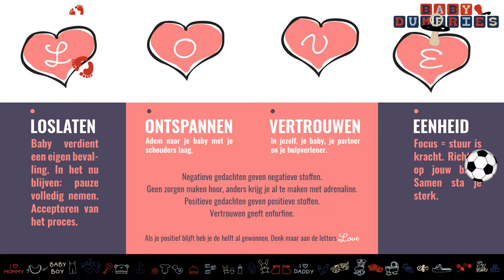8th Prenatal Checkup & Workshop BVL (36w) ♡ BabyDumfries | Watch in HD 1080p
Today 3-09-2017 I'm 36w3d and Baby Dumfries is about the size of a romaine lettuce. Last thursday we had a great day, we had our prenatal checkup during the day. From now on we are weekly scheduled for checkups until the birth date. Next week we are having our last echo for a growth scan and we're so happy to see Baby Dumfries again. In the evening we went to a birth-workshop named: give birth with love (Dutch: Bevallen met LOVE) giving by delivery coach Mrs. Irma Kemper. It was very informative, our obstetrician recommended us to attend and we are both happy we did. Daddy Dumfries is now more prepared to assist me during our special day and I'm feeling more confident. for €40 (incl. partner), excl. BTW. I didn't had a chance to take pictures or make a video but I got few handouts to remind me of the most important things before and during my delivery.

My Hunkemöller order arrived :D I won't make a video about it but you will see it during our special day. This week I ordered online few essentials for Baby Dumfries on two different websites: x_Babydump.nl and *_Pinkorblue.nl:

*_Chicco next 2 Me Dream Fairy Taile €259 (Arrived)
x_Cover sheets for Chicco Next 2 Me 2pc. Fairy Taile 50 x 86 cm €29,95 (Arrived)
x_Chicco Next2Stars First Dreams Blue €27,95 (Arrived)
x_Dooky Breeze €15,96 (Arrived)
*_Sheets 100-120 x 150cm €10,95
*_Junior cover sheets 60-70 x 140cm €5,99 - €10,99
*_Blankets 100 x 150cm €19,95
x_Jar bag €2,95 (Arrived)

I'll make a haul video soon. Enjoy another prenatal checkup and have a great week ahead!

**Im on BabyHunch.com where you can guess certain things about me:
Weight
Length
Hair color
Eye color
1st letter of my name